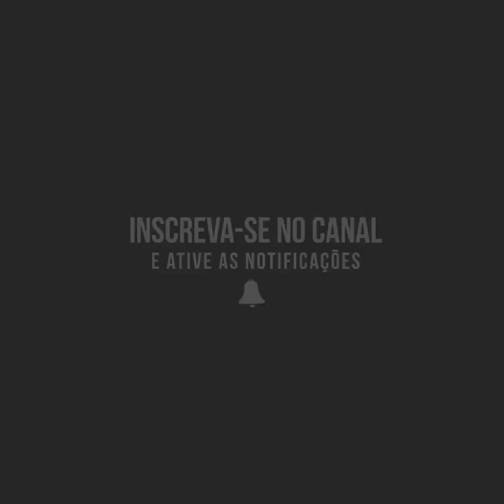BIG GIRL BIG BODY BIG FEMALE